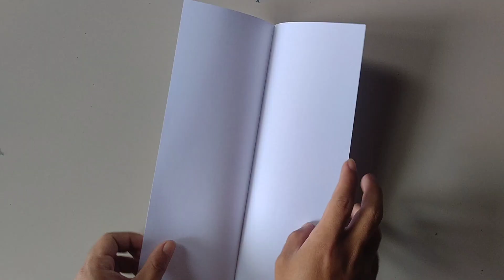Paper Plane Launcher - Paper Airplane Launcher Cardboard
-Paper A4
-Cardboard size 21x30 cm